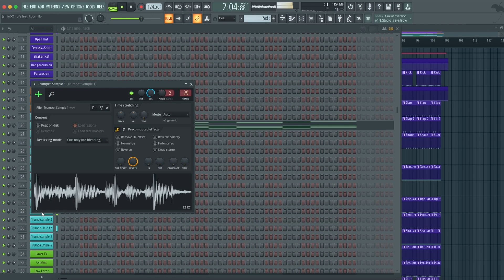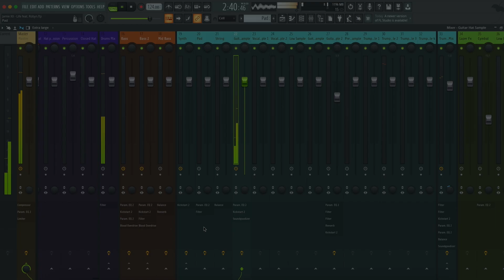Jamie XX - Life feat. Robyn (FL Studio Remake)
💻 This version of "Life" by Jamie xx featuring Robyn, was created in  FL Studio. You can see how to work with instruments and samples and learn how to set up settings, parameters, automatizations, plugins, audio signal routing, and more. All mixed and mastered, ready for use.

⚙ Template Specifications ⚙

📌Software, DAW: FL Studio 20.8, or higher.
📌Song Key: F Maj
📌Time Length: 3:23
📌Genre: House